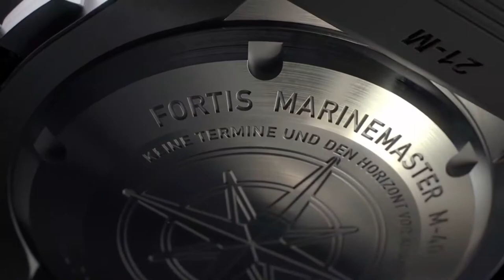Fortis - Discover the All-New Marinemaster Collection l Jura Watches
Inspired by nature. A true outdoor companion, meet the Fortis Marinemaster. Redefined.